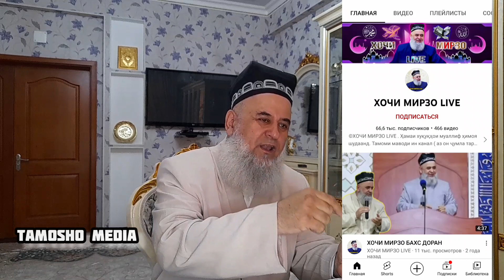БА 1 000 000 подписчики Ҳоҷӣ Мирзо Фейкҳоро бишносед!!!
Мусоҳибаи мо бо Ҳоҷӣ Мирзо Ибронов дар мавриди мушкилот ва падидаҳои бади интернетӣ - кибербуллинг (таҳқиру озор дар интернет), фейк, саҳифаҳои клонӣ манзури бинанда мегардад. Инчуин, фаъолияти ғайриахлоқии блогерон низ мавриди мубоҳисаи мо қарор гирифтааст. Дар ин навор Ҳоҷӣ Мирзо мегӯяд, ки кадоме аз ин каналҳо аз худи ӯст ва кадоме аз онҳо фейканд... Ҳатто Ҳоҷӣ Мирзо ба ҳаводоронаш мегӯяд, ки агар онҳо ба ин каналҳо обуначӣ ё подписчик бошанд, аз ин каналҳои дурӯғину сохта бароянд, то дар гуноҳи он блогерони фиребгару қаллоб шарик нашаванд. Инчунин, Ҳоҷӣ Мирзо дар хитоб ба он фейкҳое, ки бо номи духтари Ҳоҷӣ Мирзо дар Ютуб баромад мекунанд, мегӯяд...